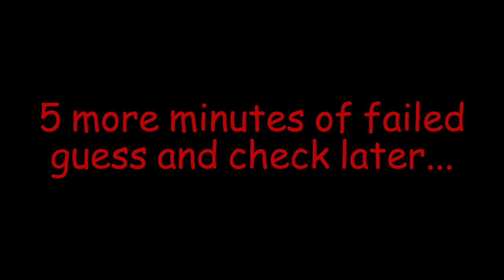Off to Buckingham Palace! | ZOMBI Part 2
We get to go on an under the city tour that ends at Buckingham Palace, yippee!

Outro:
Sanity Unveils / Karl Casey